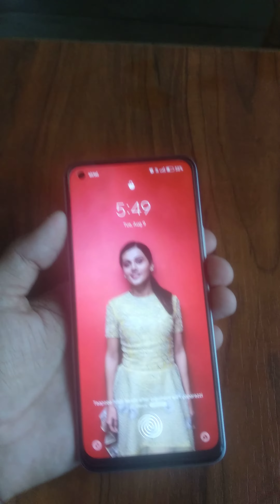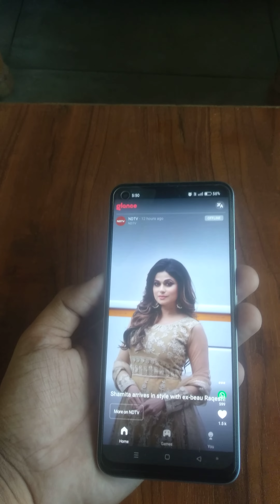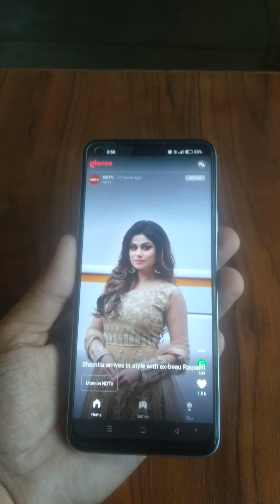Complete Review of realme 8 4gb ram 128 GB internal memory share technical farmer